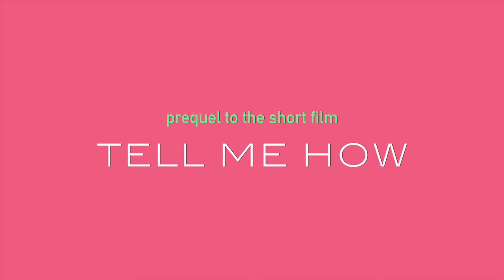We Had a Time - Short Film Trailer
We Had a Time (2019) / Short Films / LGBT / Drama / Romance

Synopsis:
In this prequel to 'Tell Me How' (2018), Matt and Damien are meeting up for another night a frivolity when Matt discovers life isn't all about 'Netflix and chill' but appreciating the moment in front of you.